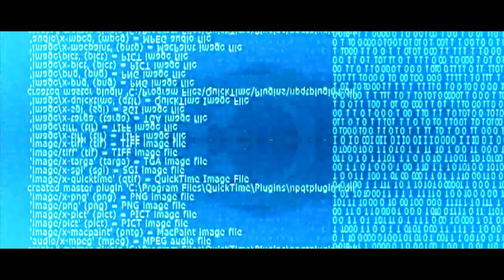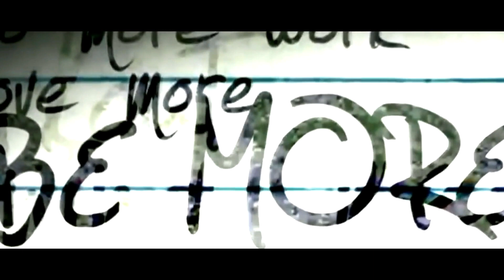LOU BONNIO - I' M NOT A LOSER ( Video 2018 )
ALBUM '' WILD SIENCE ''
All Lyrics, music written by LOU BONNIO
Lead Vocal : LOU BONNIO
Guitars by LOU BONNIO
Drums programm &amp; synths LOU BONNIO
Lead Guitars: FABRICE VILLOTTE
Backing Vocals: Nate